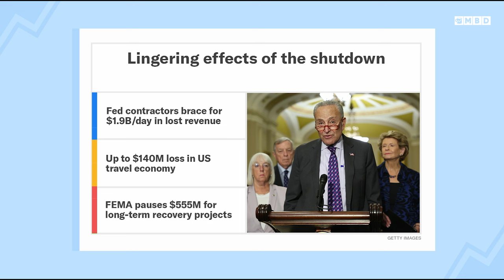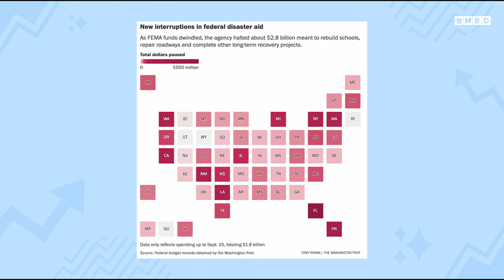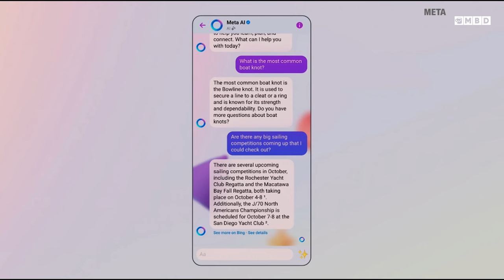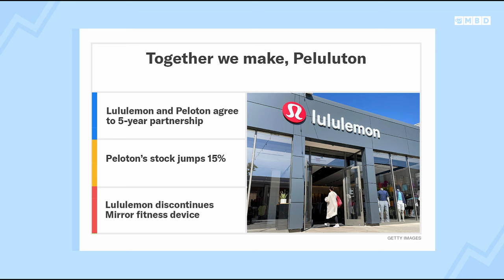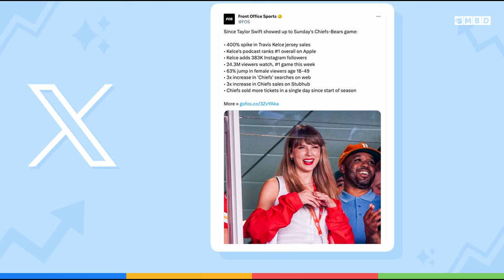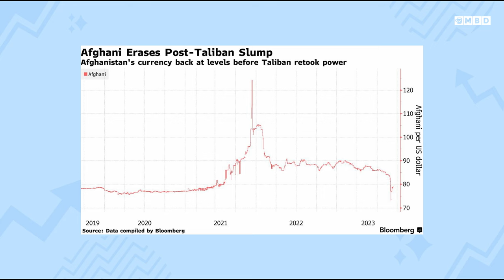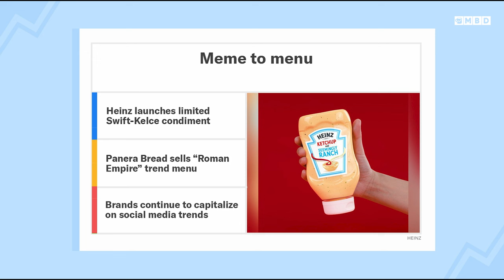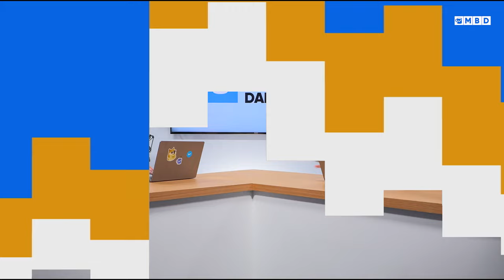AI in Your IG and FB Feeds & The Billion $$$ Impact of a Government Shutdown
Episode 158: Neal and Toby discuss how contract workers would be impacted by a possible government shutdown. Plus, Meta brings AI photo editing and chatbots to their social media apps and struggling Peloton strikes a deal with Lululemon. Neal shares his favorite numbers and why are brands so... online? And how are they trying to make money off of it? And finally why one Vermont town has banned tourists from taking picture of it's foliage.

00:00 - Introduction
01:40 - What Government Shutdown Could Mean
05:30 - Meta introduces AI to apps
09:30 - Lululemon and Peloton partnership
13:00 - Neal’s Numbers
17:30 - Brands and internet trends
22:00 - Fall Foliage bans